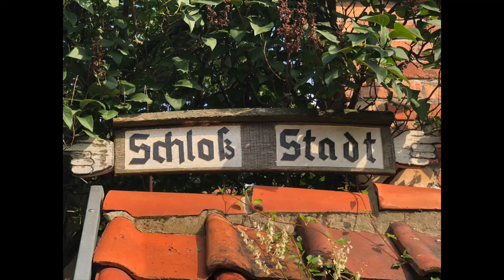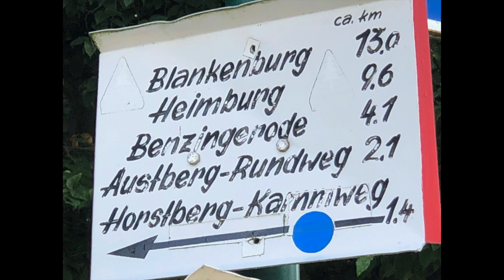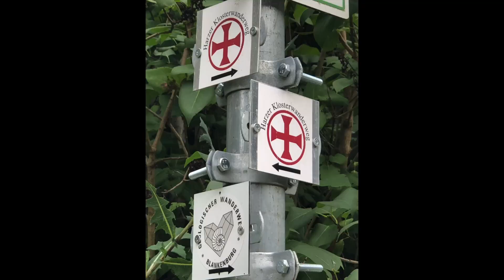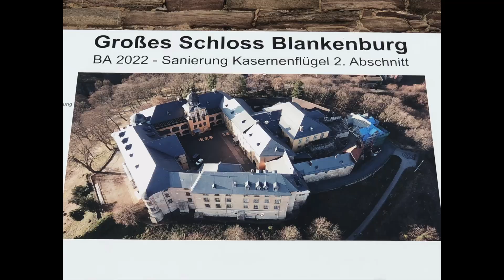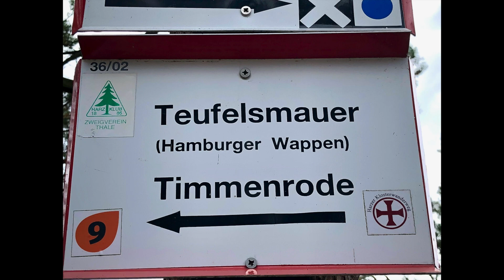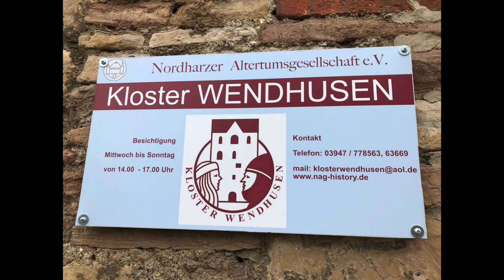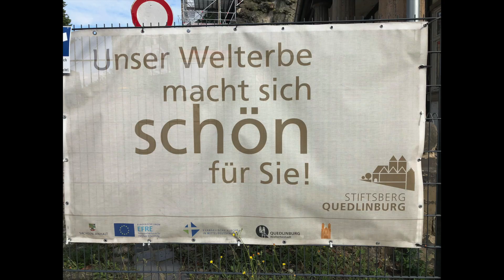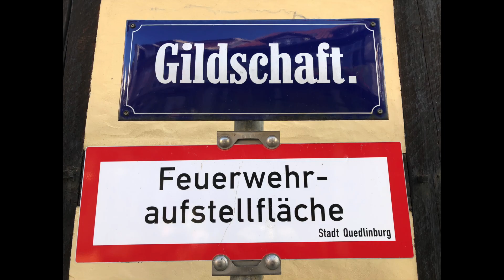Auf dem Harzer Klosterwanderweg von Wernigerode nach Quedlinburg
Die Reportage zeigt eine Wanderung auf dem Harzer Klosterwanderweg von Wernigerode nach Quedlinburg. Es enthält Infos zu den Stationen am Weg und persönliche Eindrücke. Autor ist Eckhard Senger (Einbeck).